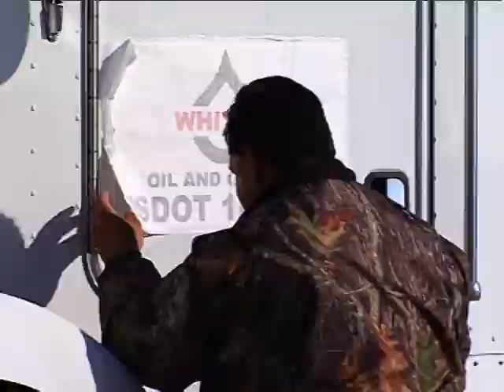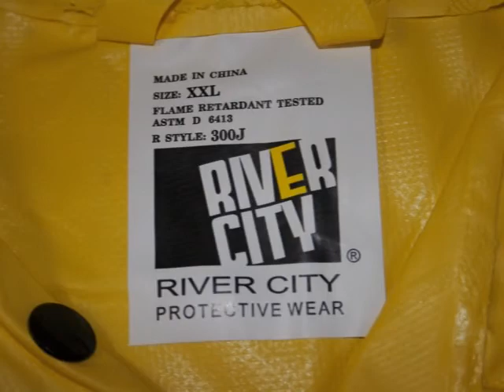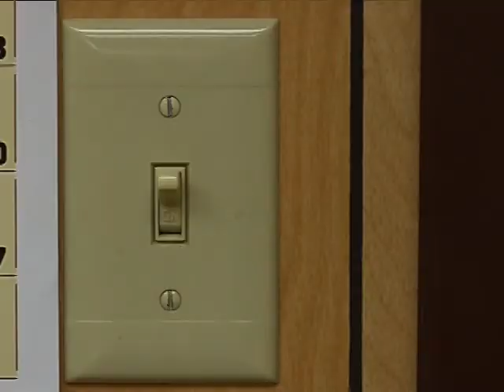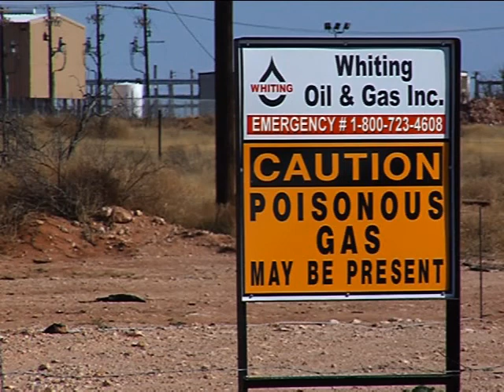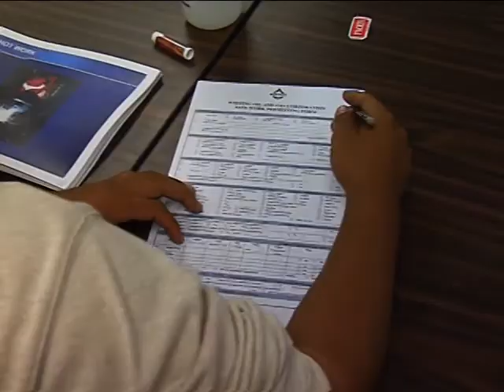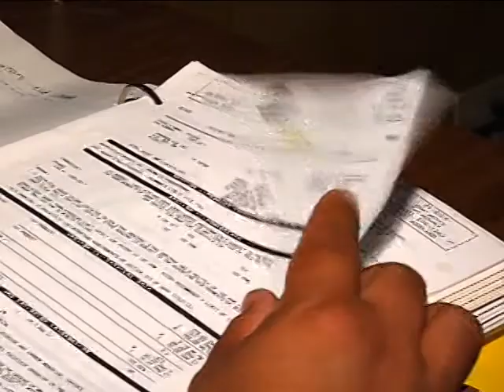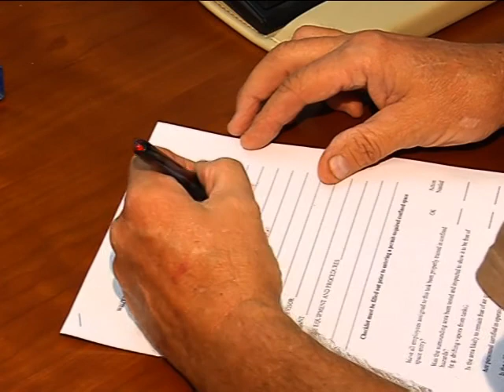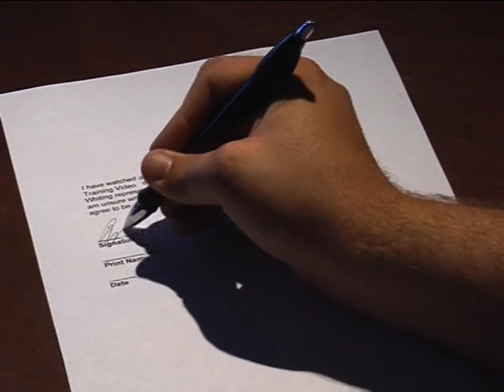Whiting Safety Orientation English